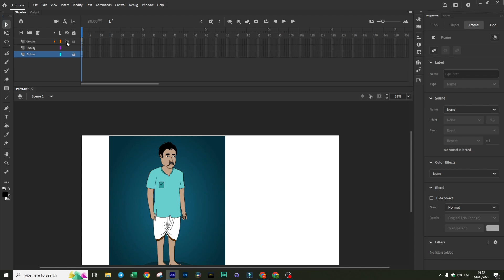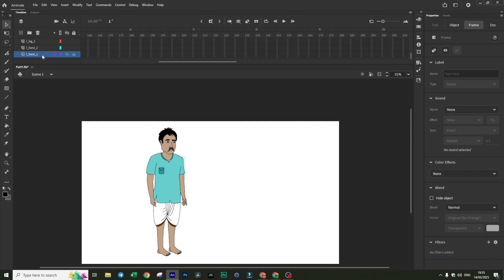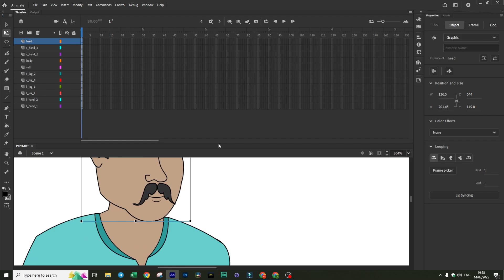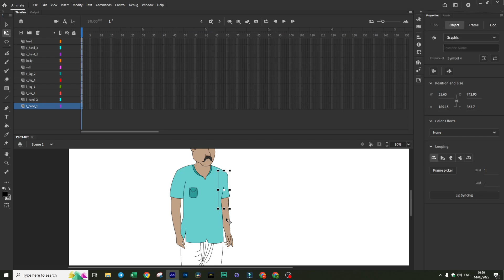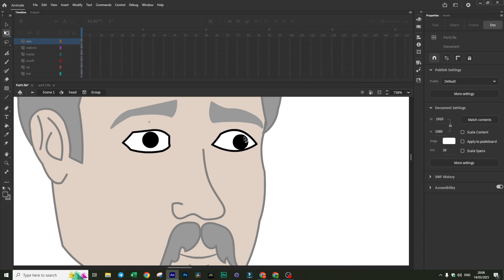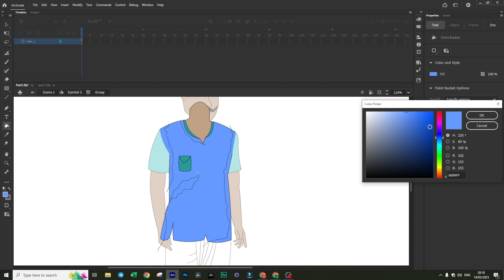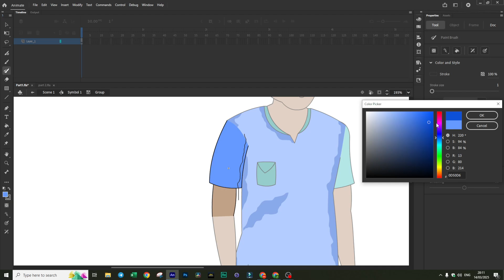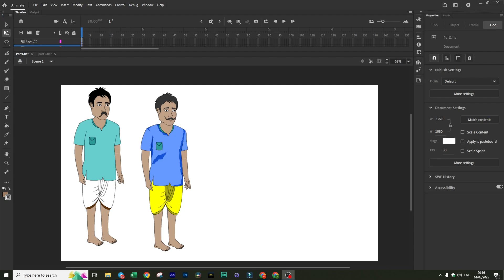Cartoon Animation Video Pannuvadhu Eppadi | How to Make Cartoon Animation Video - (Part 3)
Cartoon Video Create Seivathu Eppadi Tamil | கார்ட்டூன் வீடியோ பண்ணுவது எப்படி  | Cartoon Animation Video Pannuvadhu Eppadi | How to Make Cartoon Video | adobe animate cartoon tutorial in tamil | Character Tracing | Character Modification

animation video editing tamil
cartoon video editing tamil
skills maker tv tamil
cartoon video seivathu eppadi tamil
cartoon video eppadi seivathu
cartoon video eppadi tamil
cartoon video editing pannuvathu eppadi tamil